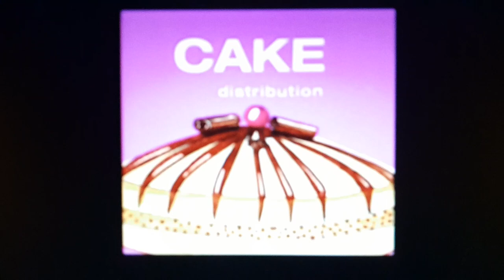Teletoon Original Productions/Fresh TV/Cake Distribution (2009)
From Total Drama.